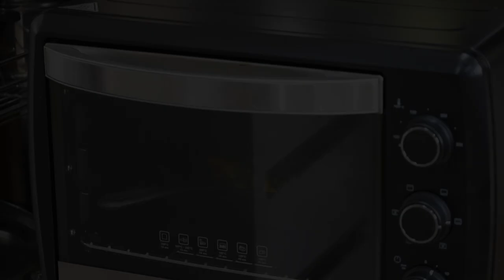蕃茄起司斜管麵，水煮加烤箱簡單完成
營養概算：
熱量 361公克
蛋白質 17公克
脂肪 14公克
碳水 44公克
（參考資料：衛福部食品營養成分資料庫）

食材：
斜管麵 約100公克
蕃茄糊 約150公克
花椰菜 約50公克
黃甜椒 約30公克
刨絲起司 約30公克

花費 約60元

製作時間 20分鐘